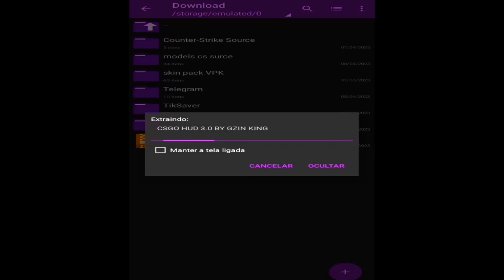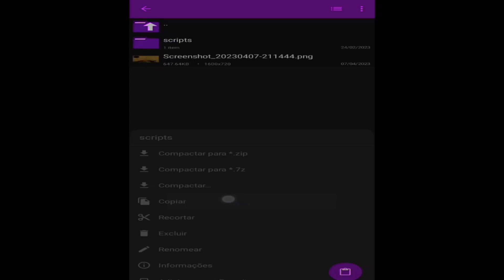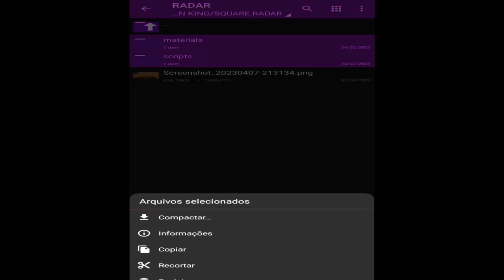CSGO HUD V3.0 FOR CS:S | ANDROID/PC ⚡ ESPECIAL 600 SUBS ♥️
device: moto g20 128, 4 ram

90Hz and 90 fps

touch= 3/4

⚠️LINK DO HUD NO MEU TELAGRAM⚠️

ADDONS BY:

hud csso 0.5 android and hud csso by @PiMoNFeeD

(TAGS IGNOREM)

Fever,Rooftop,Dance, Tik Tok,Drop Stay,Stay
Tonight,NMFSpotify,Apple Apple
Music Playlist, Trending, Triller, Singer,Star, CSS, Counter-Strike: Source, cssv91,cкачать сsа на андроИд, CSS android, css for android, css, KC, сурc, кc сoурc, сssv34, cбopka, cypc, Can't Find Nobody Else As Good As